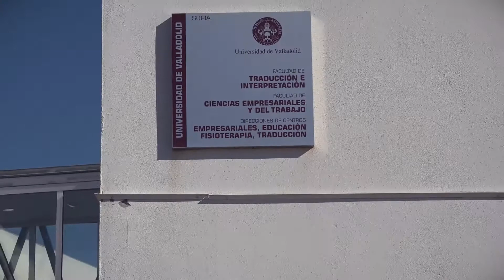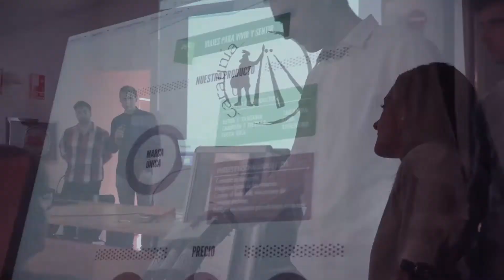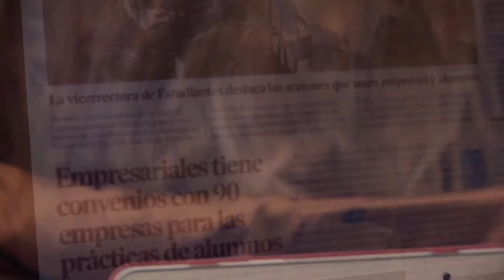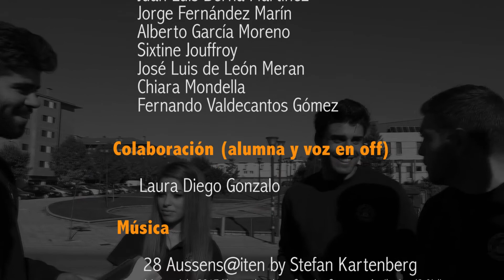Spot CET completo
Vídeo realizado por los estudiantes del Grado en ADE de la Facultad de Ciencias Empresariales y del Trabajo de SORIA de la Universidad de Valladolid. Asignatura Comunicación Promocional
Ft: Aussens@iter (tobias_weber), Gerd Kohlmeier